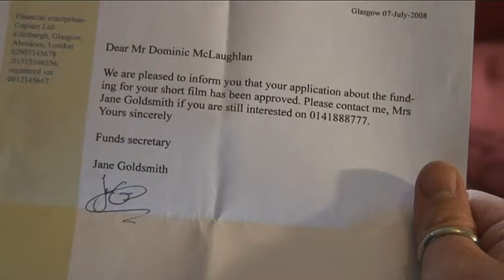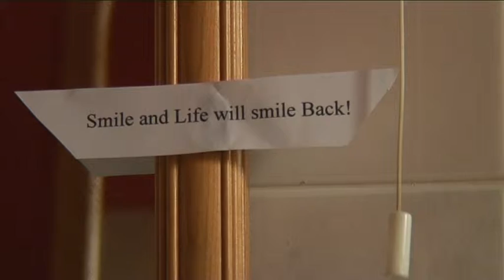U ve got the power part 2 of 3 by Nicholas Vafio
This is just about the first short I 'Ve directed and produced  before i went to the film school, on my own.
"It is about two thirty something guys that even though live very similar lives they do deal with them in a very different way."